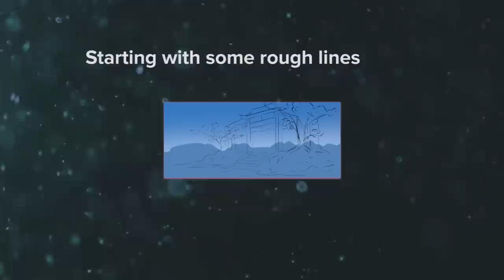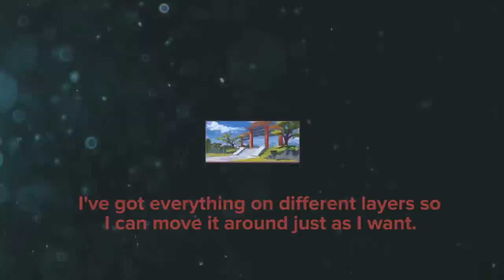Digital Painting | Red Temple Gate (with annotations!)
Hello! I am glad to present you my newest fantasy Speedpaint / Digital Painting of a red temple gate. What do you think?

♦Time: 6 hours
1) Open by Lucas King
2) Call by Lucas King